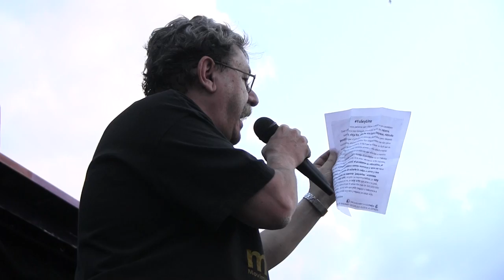TaiboII Lee volante priista anti